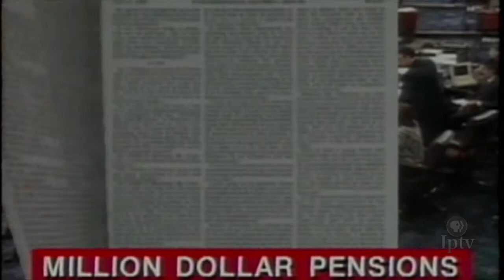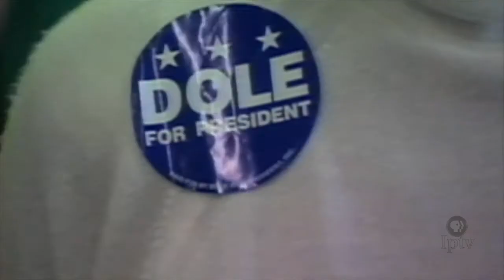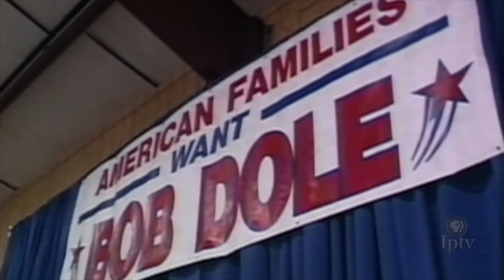Iowa Caucus History: Bob Dole’s Battle with the Conservative Right in 1996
Kansas Senator Bob Dole, a World War II veteran, was in the political fight of his life in 1995. The Republican “establishment's” popular choice for the nomination, Dole was under siege from a band of outsiders, some fueled by personal wealth like Steve Forbes, others fueled by increasingly conservative rhetoric. Although Dole would win the 1996 Iowa Caucuses, much of the nation’s attention was focused on the strong showing and conservative surge of Pat Buchanan. This segment from Iowa Public Television’s Caucus Iowa: Journey to the Presidency documentary includes archival footage and contemporary interviews with politicians, campaign staff and journalists of the era.

Find additional videos, educational resources and discussion questions in the Caucus Iowa: Journey to The Presidency collection on PBS LearningMedia